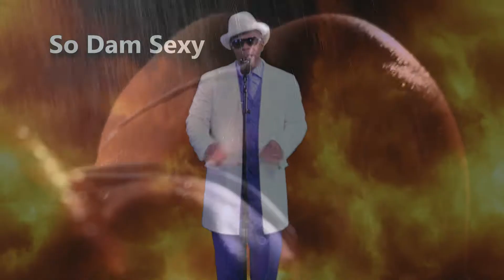So Dam Sexy